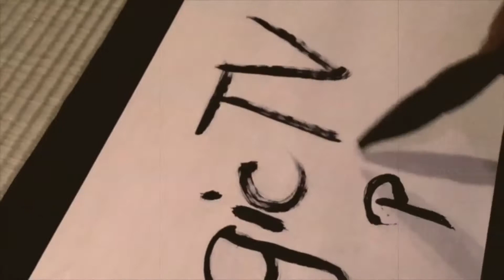LIVE MAGIC! TV #63 〜Amamiaynu（朝崎郁恵 + OKI + KAPIW & APAPPO + Rekpo)〜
ピーター・バラカンおすすめのMUSIC VIDEOを紹介するYoutubeチャンネル=LIVE MAGIC! TV。2019年10月19日（土）・20日（日）開催『Peter Barakan's LIVE MAGIC!』に出演するアーティストの映像はもちろん、最新情報もお伝えします。